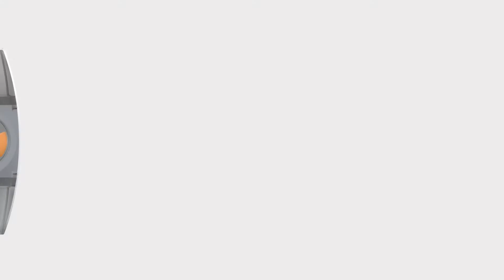Aspirateur manuel à batterie Vektro XL